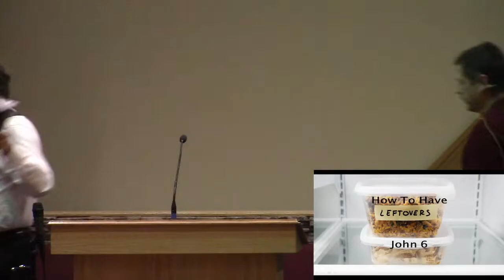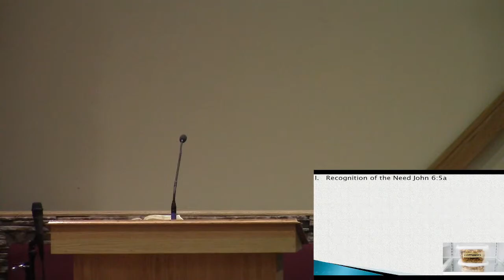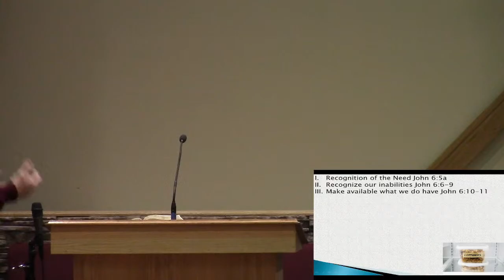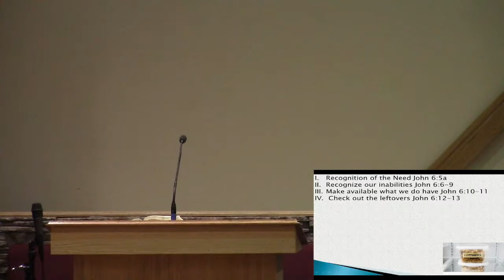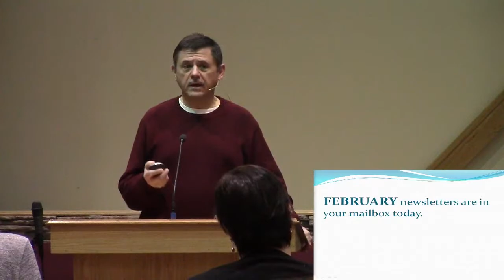How to have Leftovers